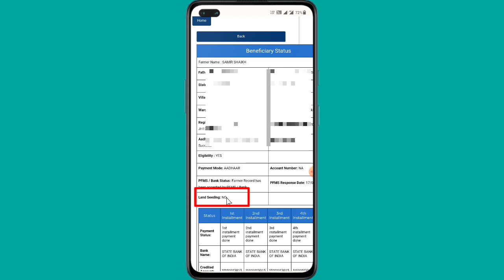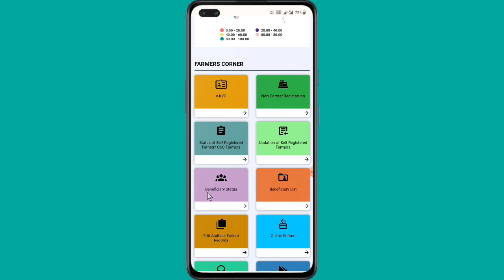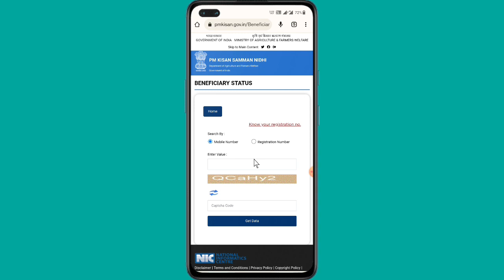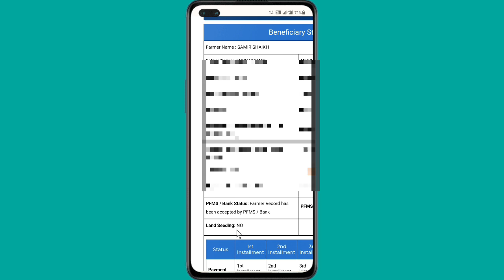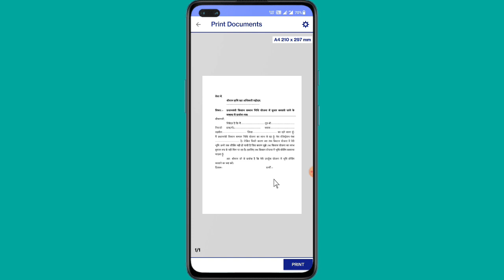PM kisan Yojona land Seeding yes kaise kare? pm kisan Yojona land Seeding NO/ Yes karna sikhe?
To dosto aaj ki Is video me ham bat karne wale hai ki pm kisan Yojona ki land Seeding yes kaise kar sakte ho? Is video me mai aplogo ko land Seeding yes karne ki full process bataye hai plz Is video ko aap suru se last tak puri dhayan se dekhiyega ! Video pasand aye to video ko like kare dosto me bhi share kare channel me naye ho to channel ko subscribe karke bell Icon ko jaroor press kariyega taki aane wale har naye video ke notifications sabse pahle aap tak pahuchte rahe!

pm kisan Yojona 12th installment not received problem solved
pm kisan Yojona 12th installment kab milega